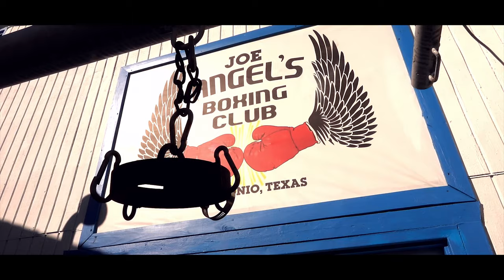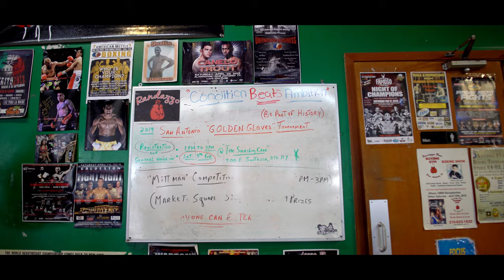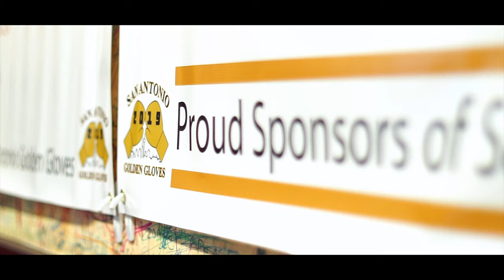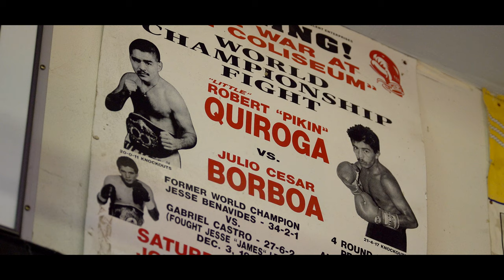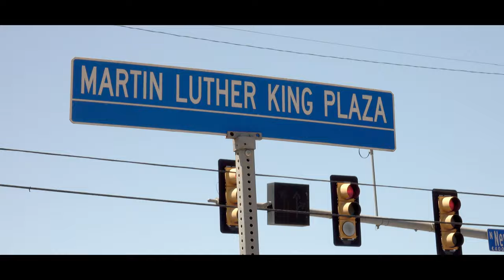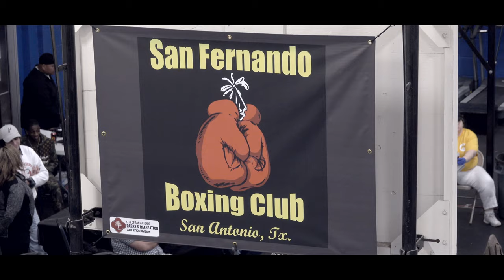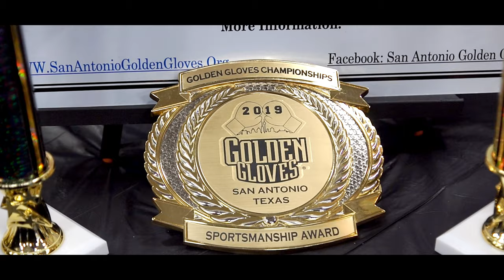Heart of Gold- Boxing Documentary 2019 SA Film Festival Award Winner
A local boxing community that is on the rise to glory from being out of the scene for nearly two years. Take an inside look and story from the coaches and trainers of the San Antonio Golden Gloves and local boxing gyms throughout the city. From training and weigh-ins, all the way to the championship fights. These fresh young local boxers battle it out for the glory and the gold at the 2019 San Antonio Golden Gloves Tournament.